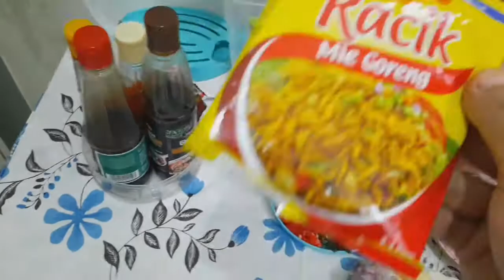RAMADHAN VLOG|MENU IDE MASAKAN BUKA PUASA RESEP MASAKAN INDONESIA SEHARI HARI ENAK SIMPLE DAN NIKMAT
🍜Mie goreng ala kuyinds
🥘Orek tempe
🥠Bakwan sayur
Dan
🍲Tumis buncis putren dikasih telur puyuh
Tonton sampai habis ya moms
Makasih